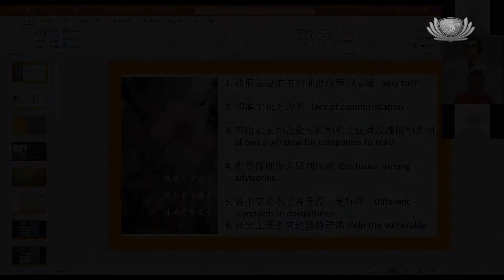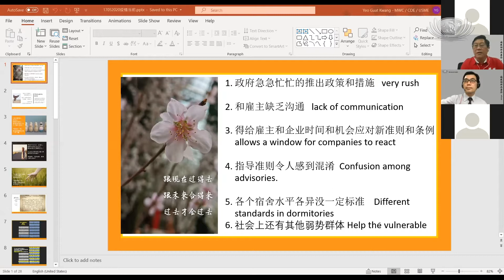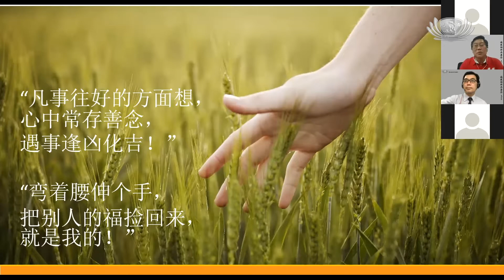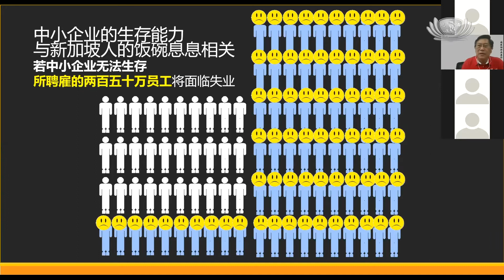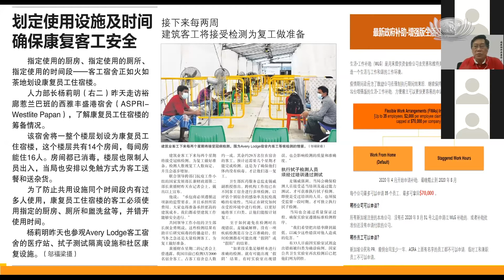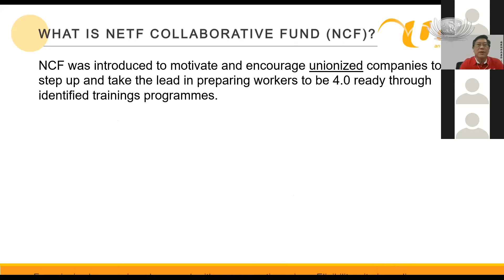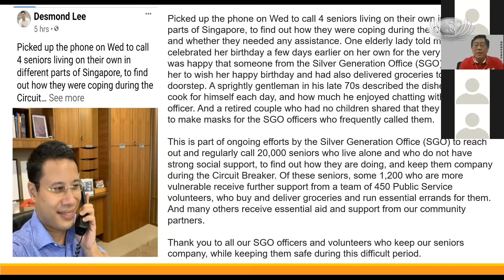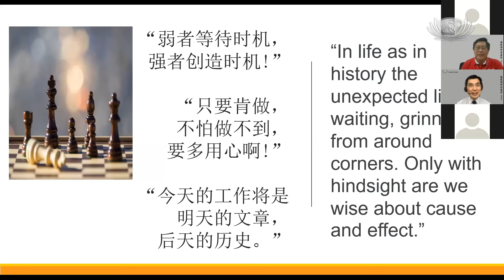「诚疫相伴共善念」职总助理总干事、外籍劳工中心主席 杨木光先生（下）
新加坡慈济实联会「诚疫相伴共善念」系列分享会

职总助理总干事、外籍劳工中心主席 杨木光先生与大家分享疫情当前与过后，如何做好准备，安住己心，调整心态，面向未来。

Great Love Illuminates the Little Red Dot | 大爱照亮小红点